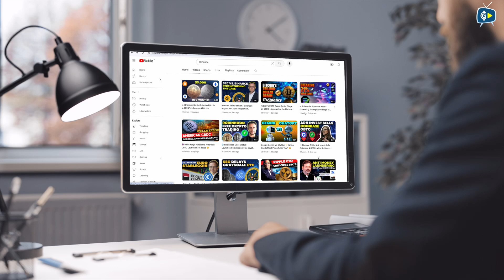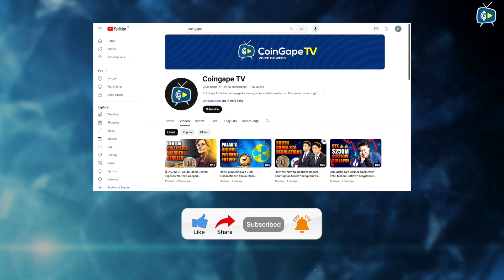What is SocialFi? Advantages, Challenges Explained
Lets understand how SocialFi aims to address issues like how creators can monetize user engagement and data for their better growth.